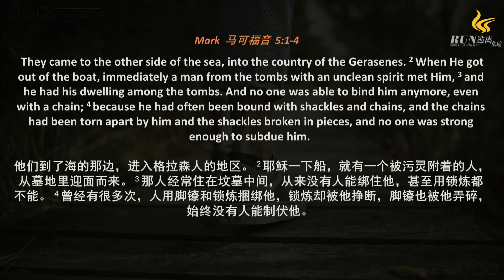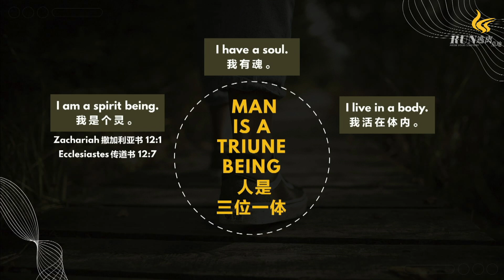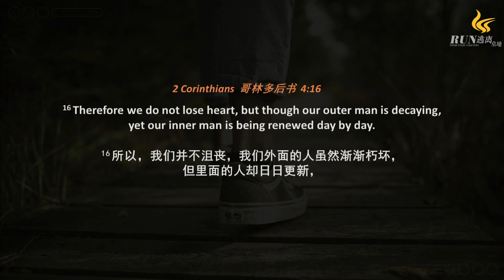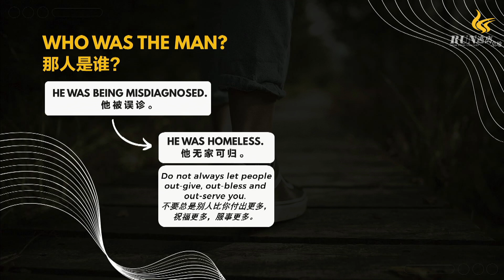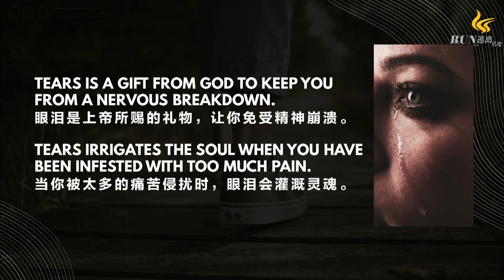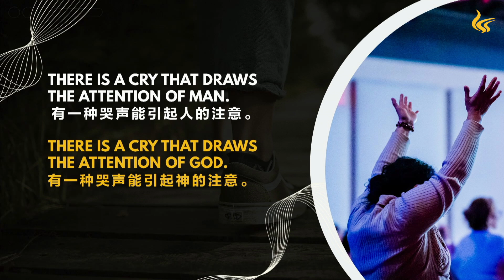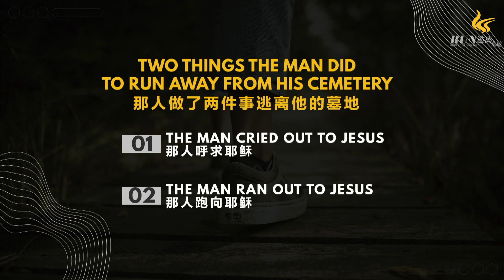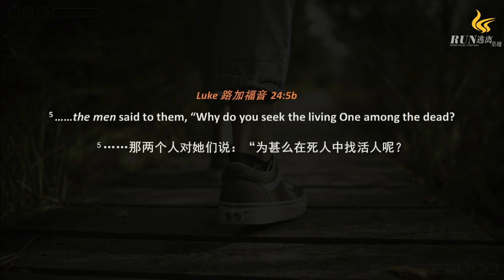Run From Your Cemetery 逃离墓地 | Sunday Sermon | 26.11.2023